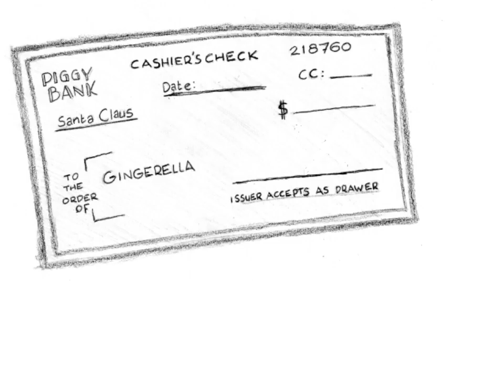Santa Baby (J. Javits & P. Springer) performed by Gingerella & the Blondtones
Santa Baby (J. Javits & P. Springer) by Gingerell & the Blondtones
Recordings by Stijnaudio.nl
Drawings & editing: B. van Ginkel
Artwork: C. Golsteyn
Photography: S. Eggen
gingerellablondtones.nl